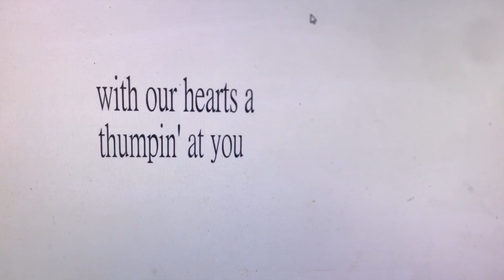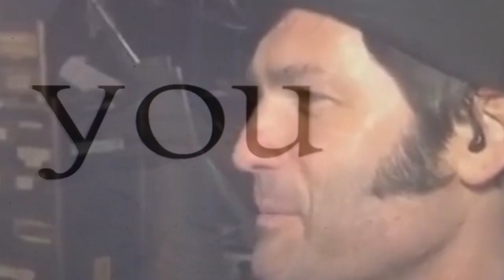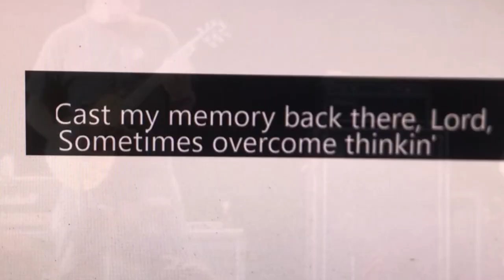lagwagon brown eyed girl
Artiest: Lagwagon
Album: Trashed
Uitgebracht op: 1994
van morrison